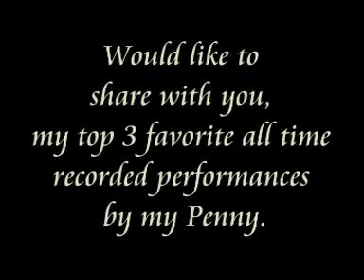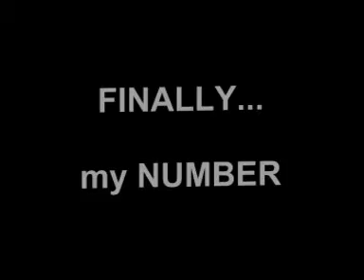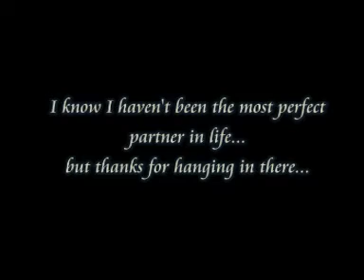6th of December 1997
December 6 was a crazy day.  Crazy enough for two people to fall in love and get married.

Twelve years later... I'm still that crazy guy.

STILL CRAZY IN LOVE with you Ms PENELOPE RIVERA!

... and maybe even crazier today : )